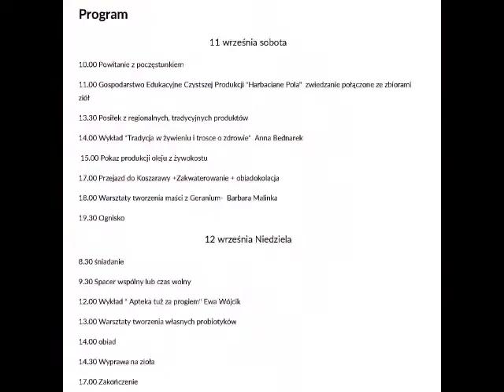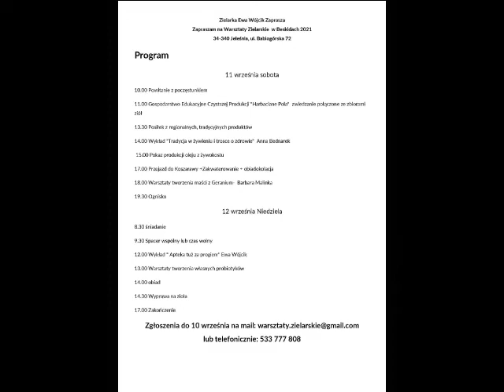EWA WÓJCIK ZAPRASZA NA WARSZTATY ZIELARSKIE 11 i 12 WRZEŚNIA W JELEŚNI. Tel: 533 777 808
WSZYSTKIE 10 TOMÓW W PROMOCJI ZA 299 ZŁ - WYSYŁKA KURIEREM GRATIS

Pytania, zamówienia, przesyłki za pobraniem i zagraniczne:
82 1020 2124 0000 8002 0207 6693  (złotówki PLN)
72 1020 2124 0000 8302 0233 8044 (Euro EUR)
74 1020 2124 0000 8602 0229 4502 (funty brytyjskie GBP)